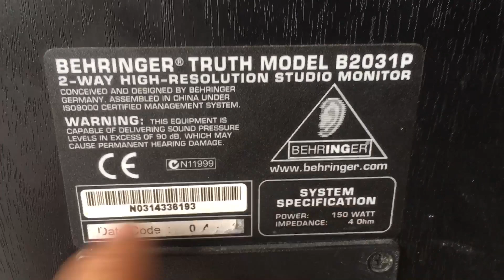(Đã bán) BEHRINGER B2031P Studio-Monitor ,loa bass 20cm treble dome,loa kiểm âm phòng LH:0939444252